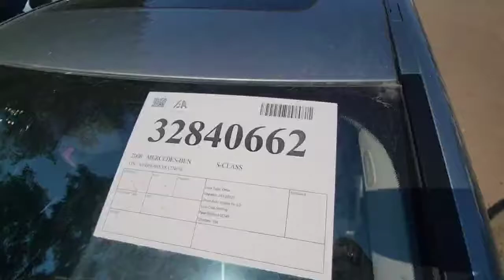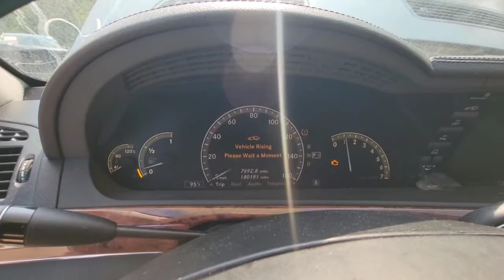Разборка Mercedes - S W221 2005-2013, 5.5 (VIN: WDDNG86XX8A224618)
Разобран Mercedes - S W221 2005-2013
Основные характеристики:
Год выпуска: 2008
Двигатель:
Объём двигателя: 5.5
Тип двигателя: Бензин
Коробка передач:
Кузов: Седан
Смотри каталог запчастей Mercedes - S W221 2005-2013 на :
⏰ Режим работы колл-центра:
08:00 – 20:00 – ежедневно

Для наших покупателей:
- бесплатная доставка;